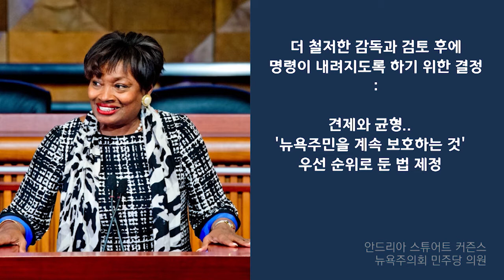3.5.21 KBS America News 뉴욕주의회 쿠오모 코로나19 비상권한 박탈